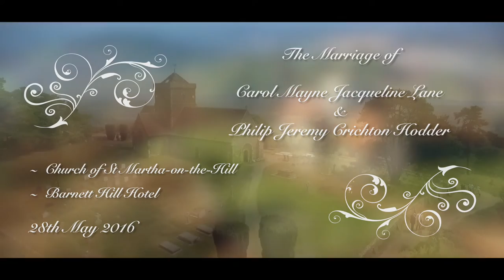Drone aerial wedding video at St Martha-on-the-hill Church and Barnett Hill Hotel in Surrey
I produced this short film for a couple who got married at the St Martha-on-the-Hill church near Chilworth, Surrey, and then had their reception at the Barnett Hill Hotel in Wonersh, Surrey on the 28th May 2016.